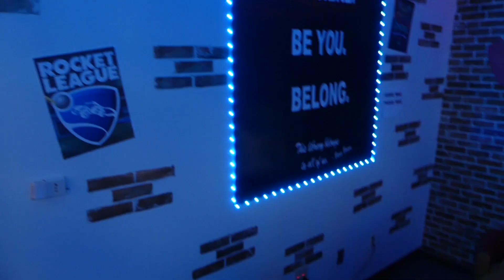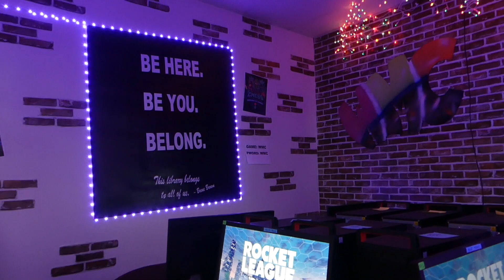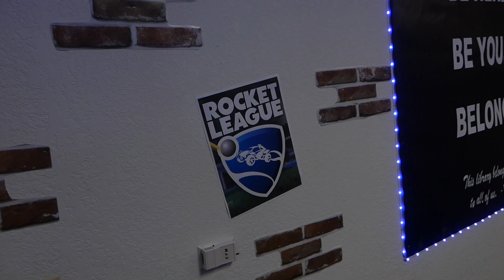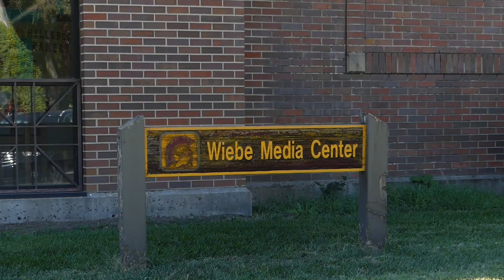Mrs. Whisenhunt Spotlight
Get to know the creative mind behind the WMC, librarian Mrs. Whisenhunt!

Video by Bryant Eden, Alan Torres, and Pedro Nieto Jr.